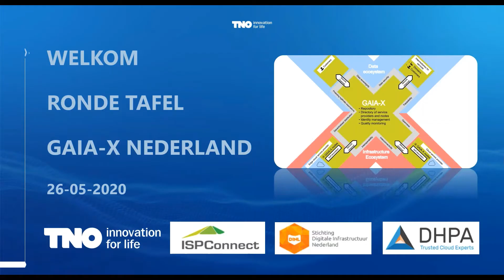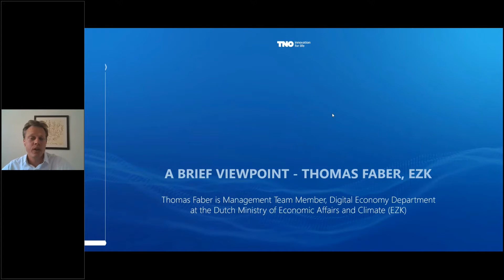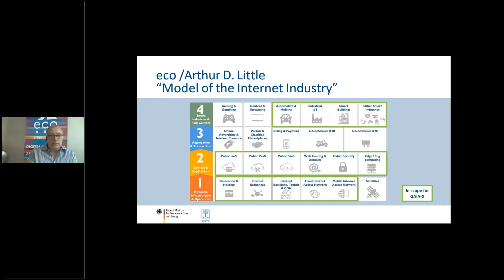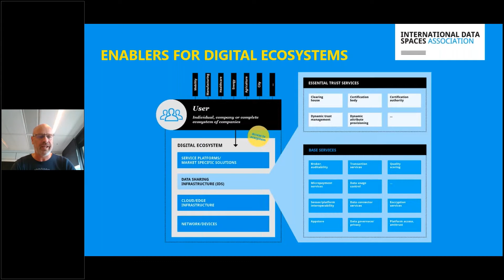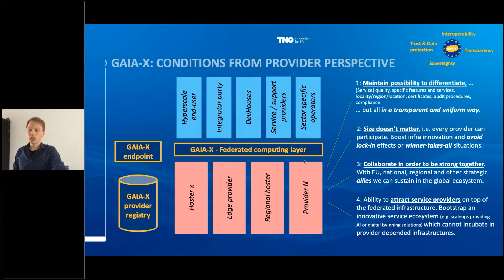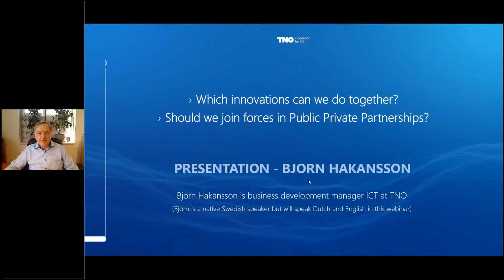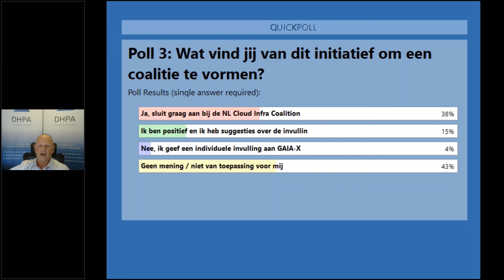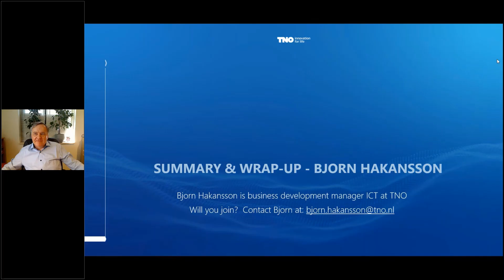Bjorn Hakansson | Webinar round table GAIA-X Netherlands 26 mei 2020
Aftrap op 26 mei jl naar de vorming van een Nederlandse cloud infrastructuur coalitie, waarmee de Nederlandse cloud industrie actief gaat participeren in de ontwikkelingen met betrekking tot GAIA-X.